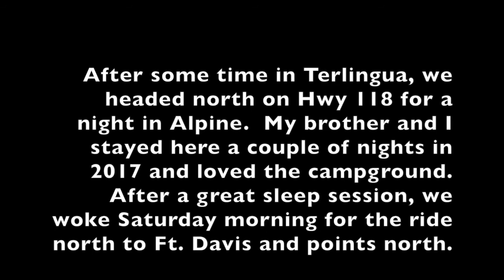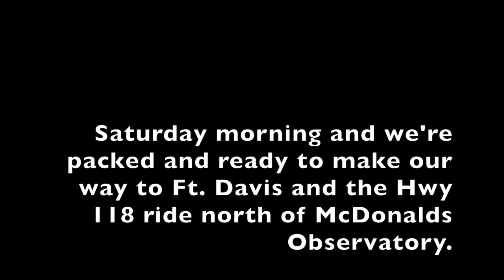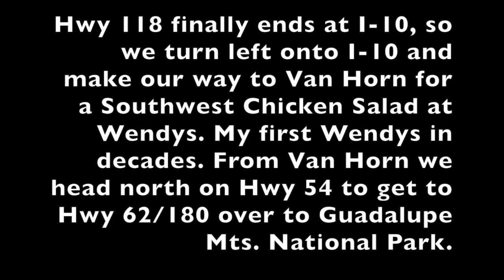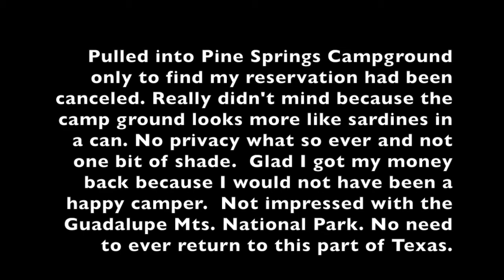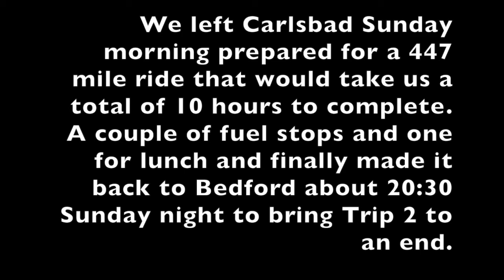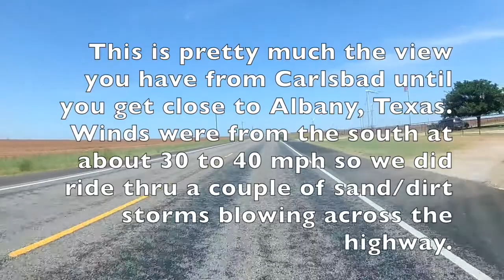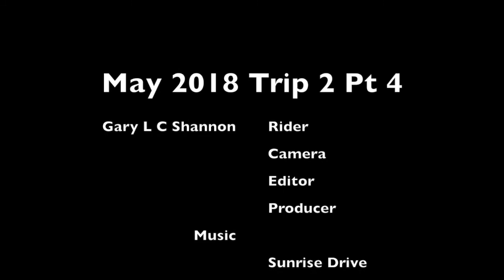May 2018 Trip 2 Pt 4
The final part of the Big Bend trip.